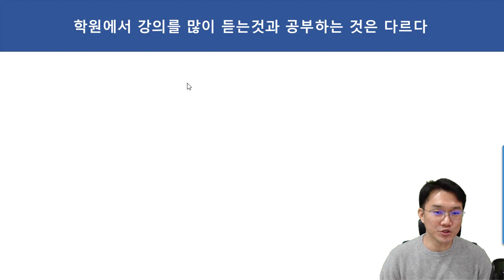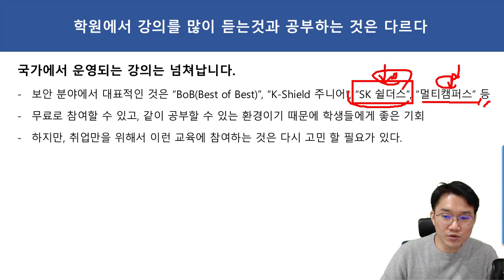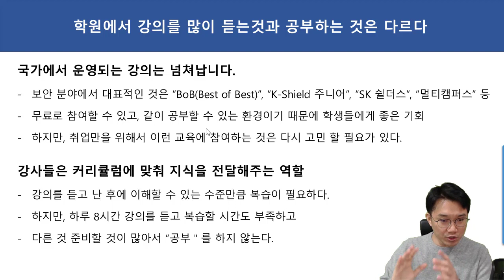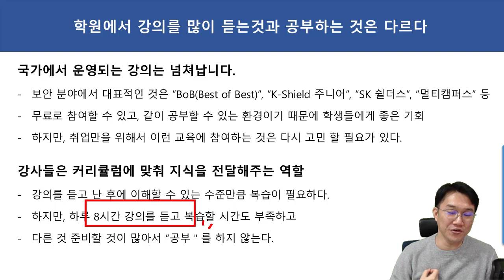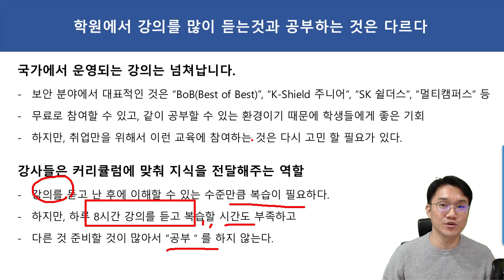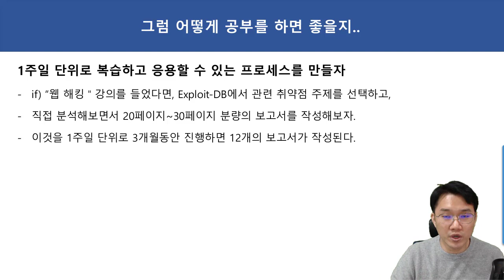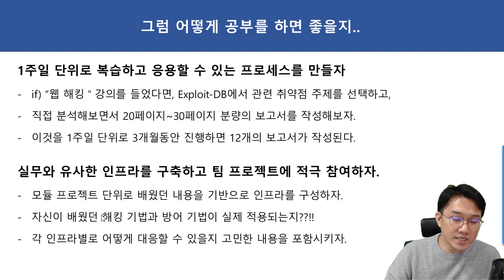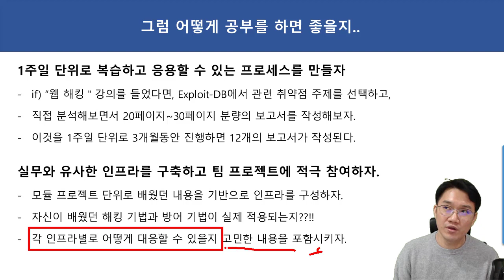학원에서 강의를 많이 듣는것과 공부하는 것은 다르다.!! 어떻게 공부하며 준비를?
보안프로젝트 ) 에서 제공하는 IT 강의입니다. 이번 강의 주제는 " 학원에서 강의를 많이 듣는것과 공부하는 것은 다르다.!! 어떻게 공부하며 준비를?" 입니다.